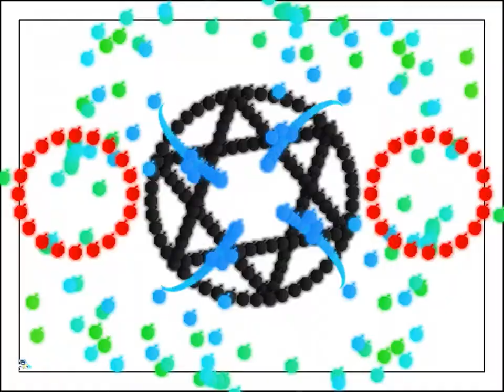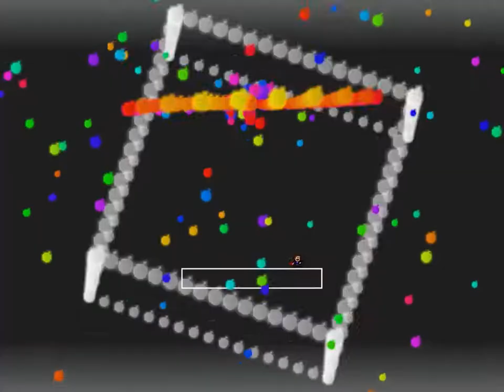I Wanna NMS - ぼくらはみんな意味不明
Creator STAB
blind play ~6h